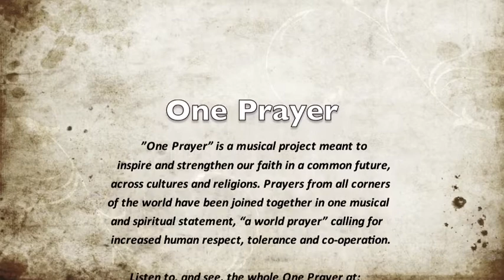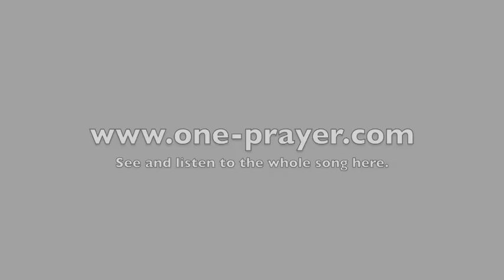One Prayer teaser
"One Prayer" is a musical project meant to inspire and strengthen our faith in a common future, across cultures and religions. Prayers from all corners of the world have been joined together in one musical and spiritual statement, "a world prayer" calling for increased human respect, tolerance and co-operation.